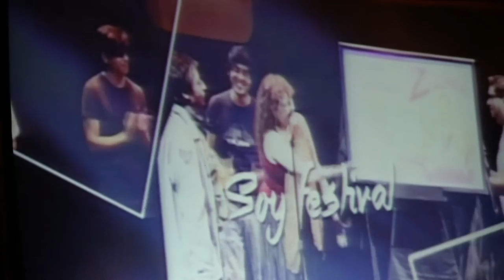Soy Festival Xalapa 2016 (presentación)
Festival de las flores. Xalapa llena de luz.

Festival Xalapa es un evento artístico, cultural y turístico. En el que habrá múltiples actividades en diferentes escenarios.

Visita la página y conoces más acerca de las actividades

Gracias